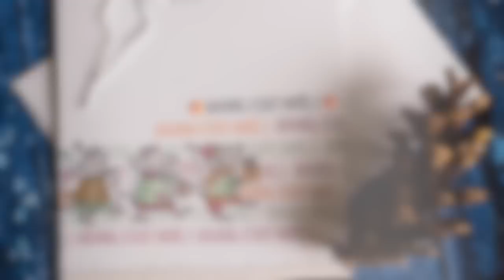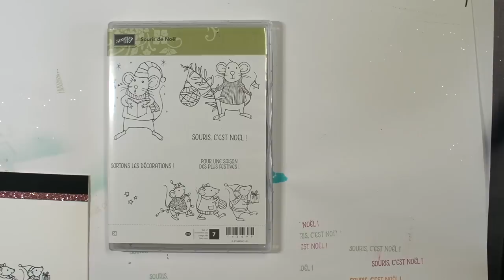Carte de Noël avec masquage simple et superbe Stampin' Up!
Carte une épaisseur avec la technique de masquage que j'aime tant! Carte très originale pour un Noël différent!